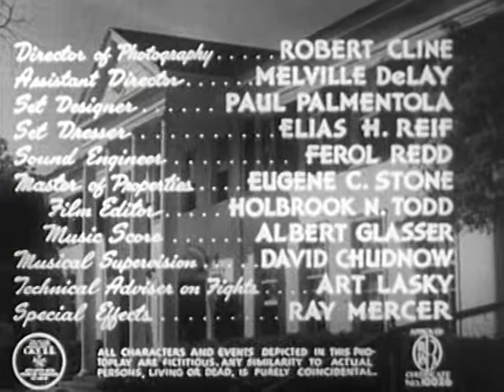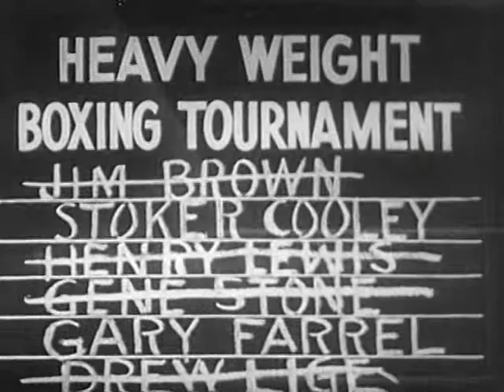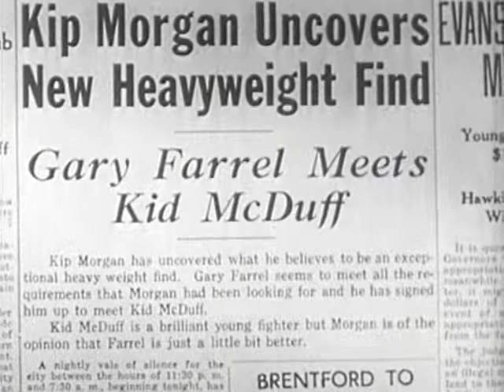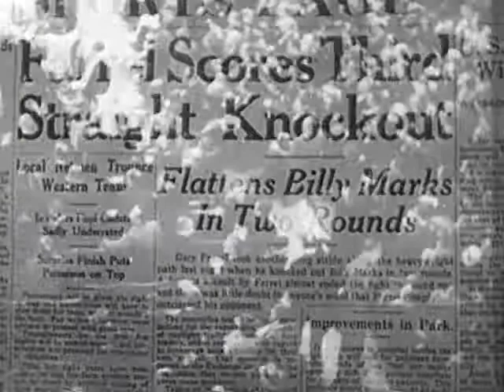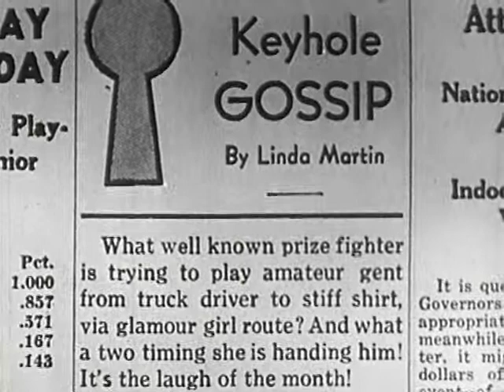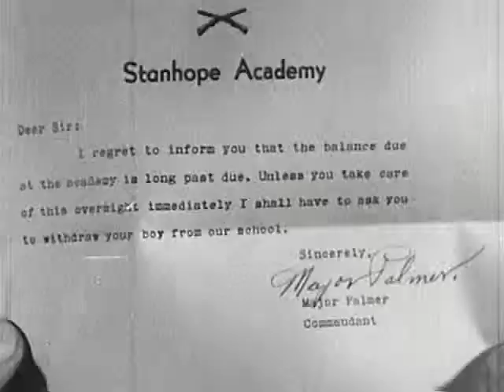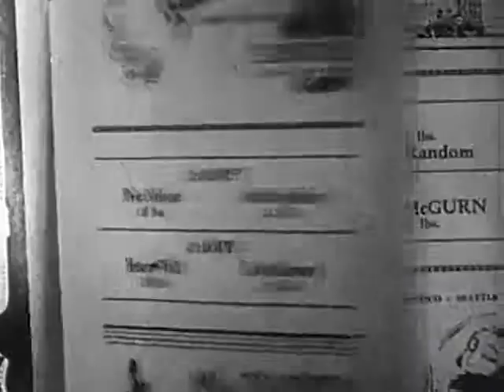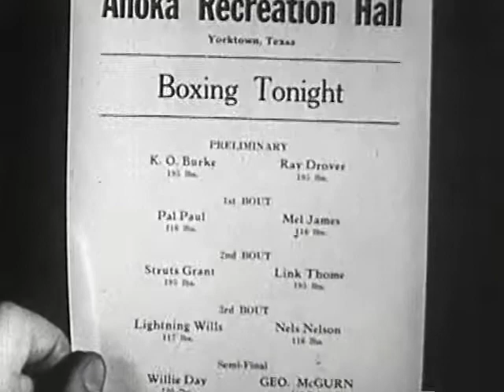The Contender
The Contender: A 1944 version of the story of a prizefighter that loses sight of what is most important in his life.  Stars Buster Crabbe, best known for his role as Tarzan.